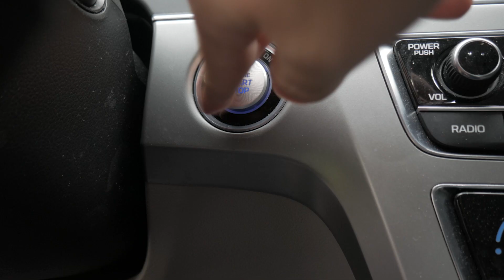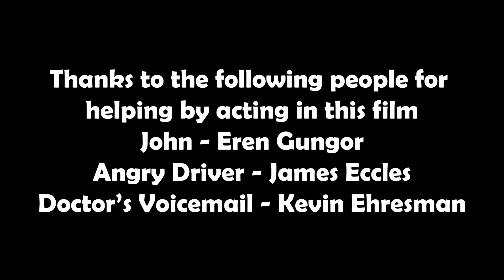The Appointment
Josh woke up not too long before his doctor's appointment! Will he make it on time?

Created by Josh Grabenstein  during CMF October Moviemaking Week (2020) as part of Campus MovieFest, the world’s largest student film festival.

Cast & Crew:
James Eccles – Actor
Eren Gungor – Actor
Kevin Ehresman – Camera Assistant, Camera Operator, Participant / Other, Actor
Josh Grabenstein – Captain, Actor, Director, Director of Photography, Editor, SFX/VFX Designer, Producer, Camera Operator, Sound Editor, Writer, Sound Mixer
Josh Grabenstein – music/royalty_supervisor, Captain
Josh Grabenstein – music/cc_supervisor, Captain